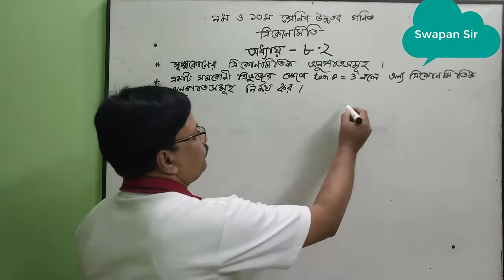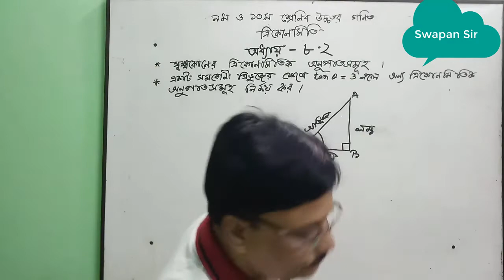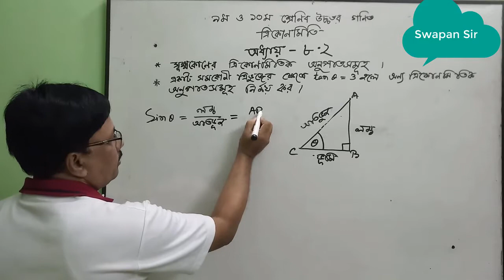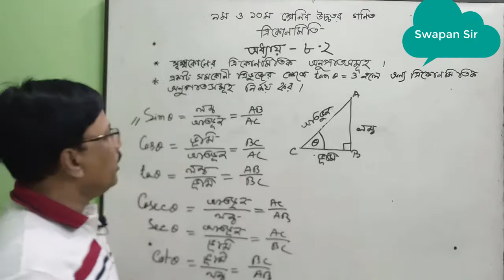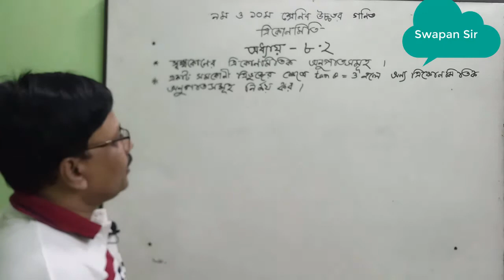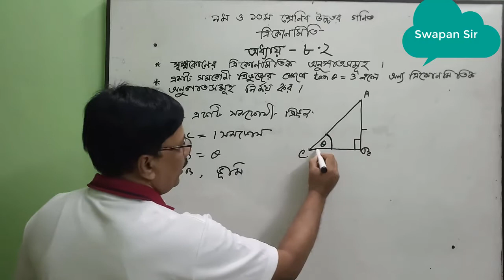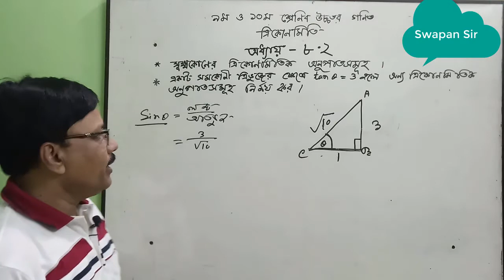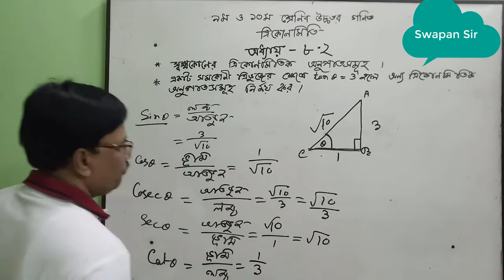Higher math(9-10). trigonometry (8.2) Swapan kar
Higher math( 9-10)।। Trigonometry (8.2)